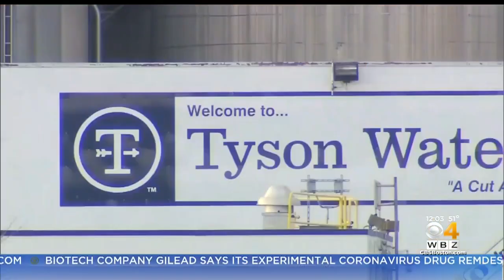Billerica Meat Company's Demand 10 Times Higher During Coronavirus Crisis